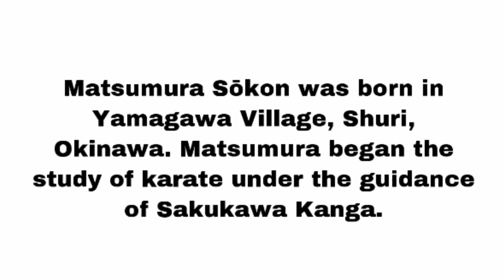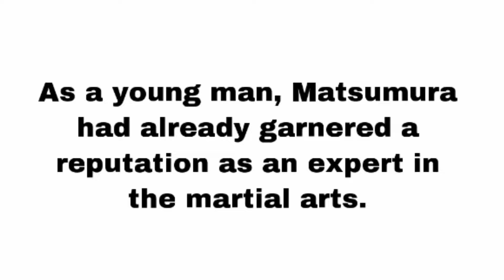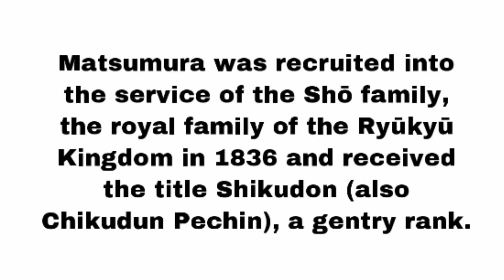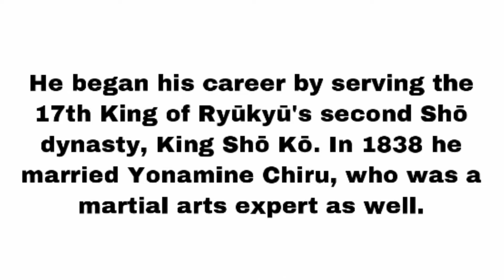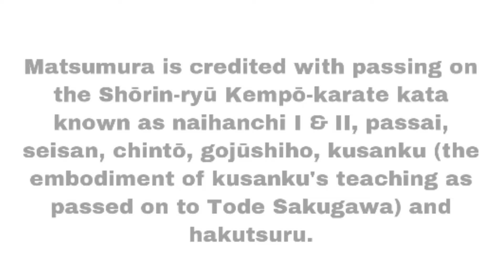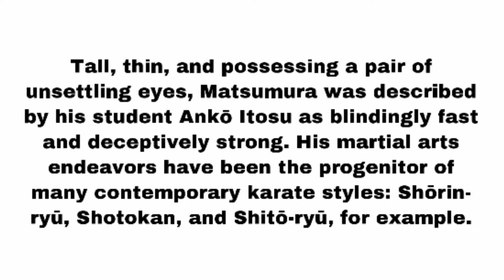Sōkon “Bushi” Matsumura • 19th Century Okinawan Karate Master